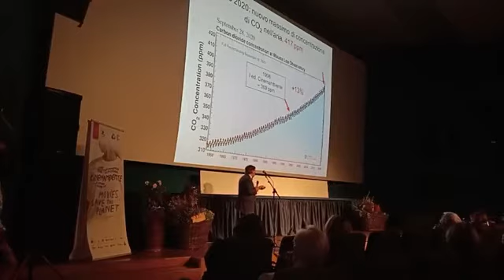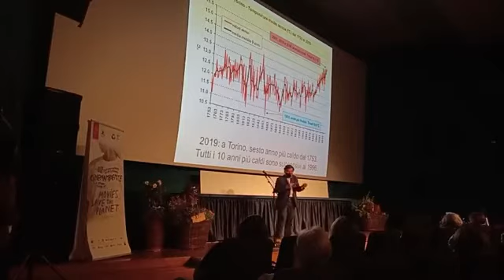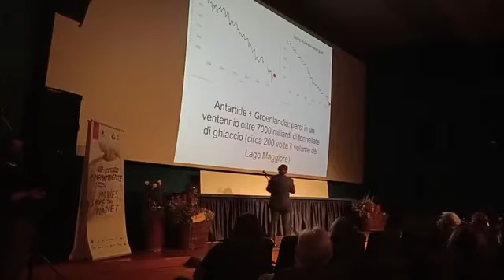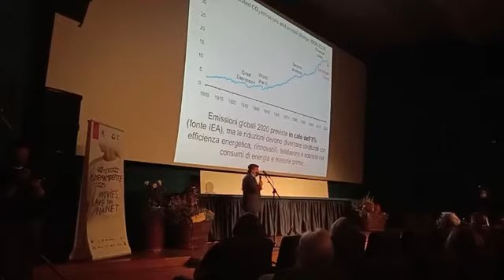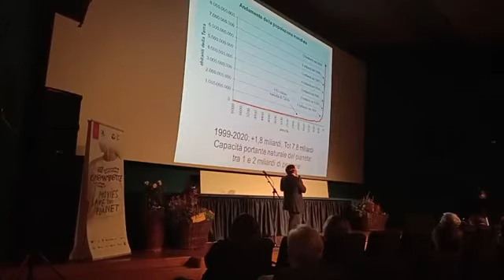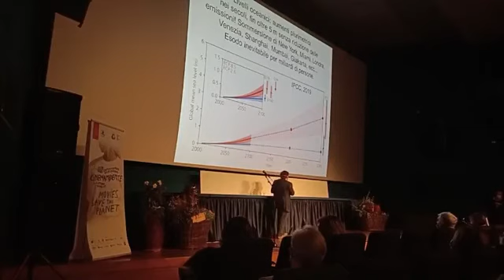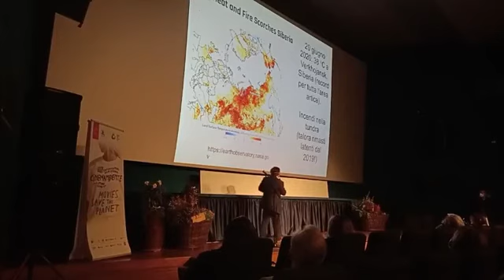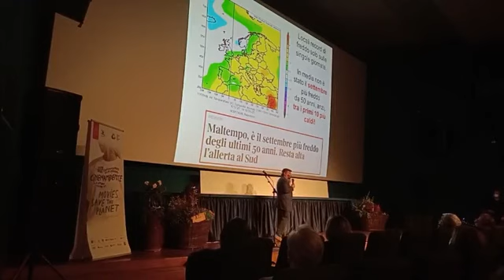Il Punto di Luca Mercalli | Cerimonia di apertura Cinemambiente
Negli ultimi anni Cinemambiente Torino ha deciso di dedicare la prima giornata di proiezioni al tema che mai come in questo momento è necessario che rimanga al centro dei nostri discorsi e all'apice della nostra attenzione, ovvero i cambiamenti climatici. 🌍
A prendere parola sarà Luca Mercalli, che ha aperto il Festival con una panoramica sul Climate Change.
Cosa è cambiato, a distanza di una anno, al clima del nostro Pianeta? E cosa ci attende in futuro? Scopritelo nella diretta di giovedì 1 ottobre all'apertura dell'Edizione Speciale 2020 di Cinemambiente.